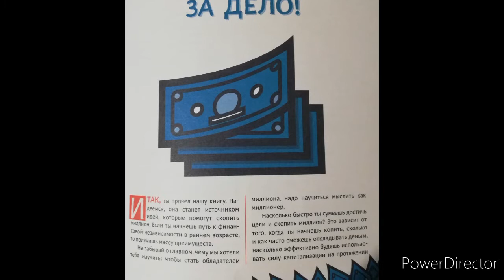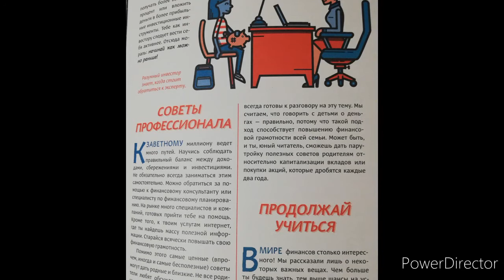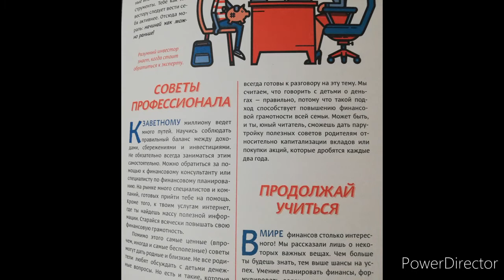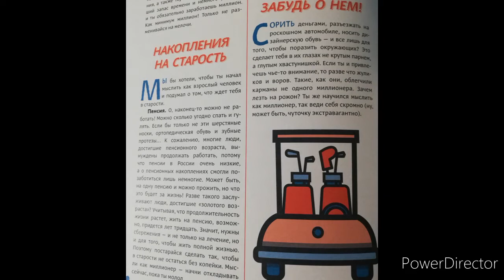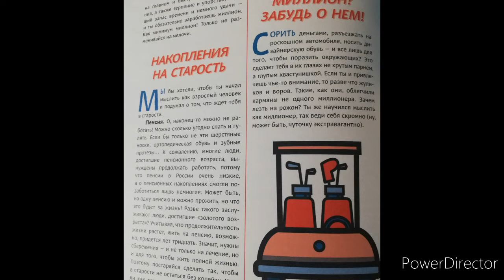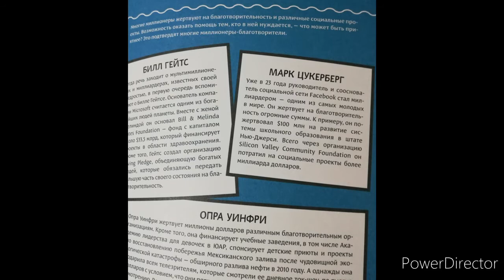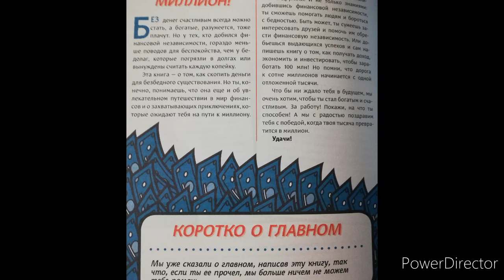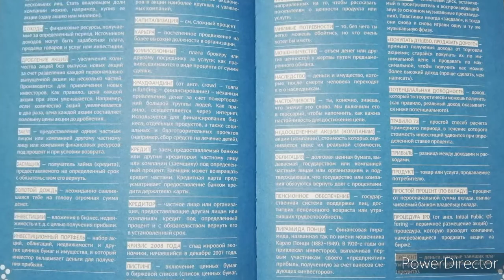"Твой первый миллион" Заключение